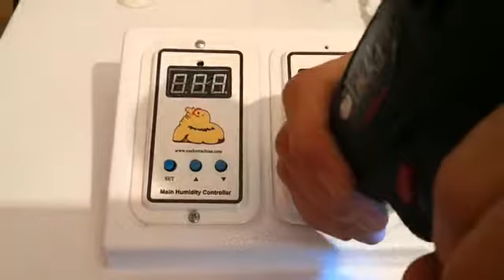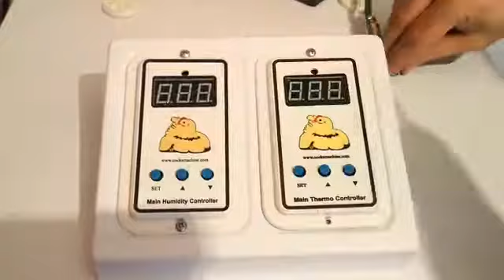Changing the power guard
Changing the power guard in cocks machine egg incubator
An affordable and efficient chicken incubator, it works with solar energy, batteries, and electricity. It is perfect for small farmers in Africa."

"حاضنة بيض دجاج ميسورة وفعالة! تعمل بالطاقة الشمسية والبطارية والكهرباء. مثالية للمزارعين الصغار في أفريقيا."

Incubateur de poulets abordable et efficace ! Fonctionne à l'énergie solaire, à la batterie et à l'électricité. Parfait pour les petits agriculteurs en Afrique."